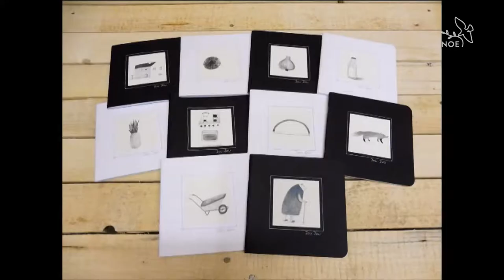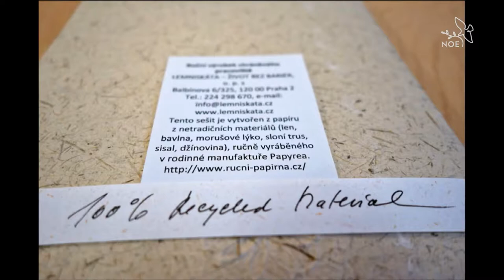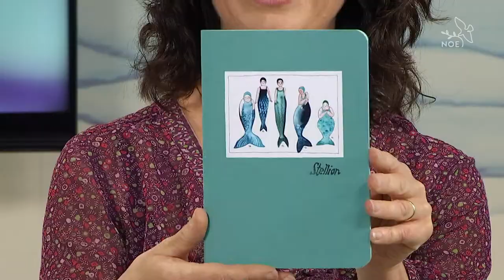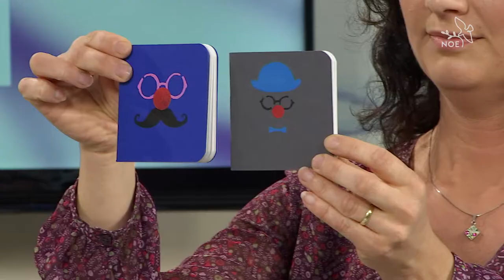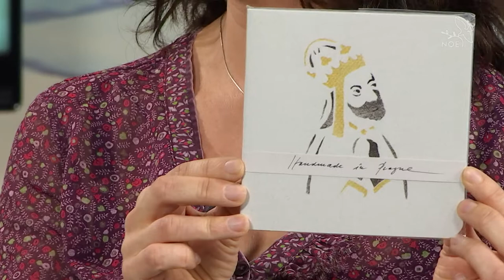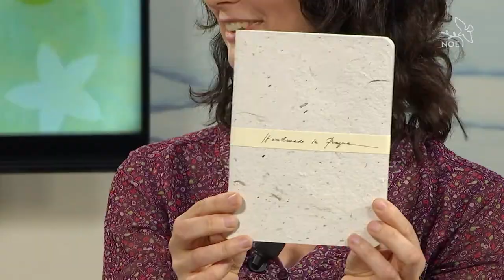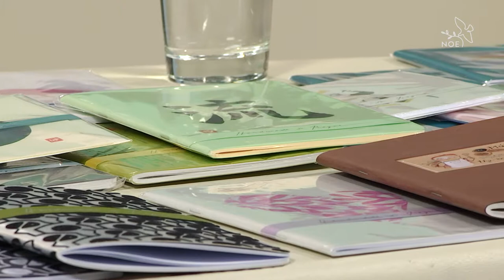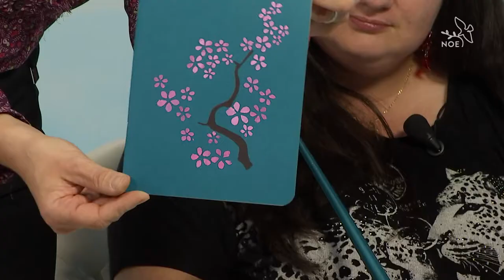Lemniskáta se představuje v Živě s TV Nove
Ředitelka chráněné dílny Lemniskáta představuje spolu s Andreou Slovákovou a Šárkou co je a čím se zabývá naše dílna.
Díky TV Noe za pozvání a možnost pohovořit a ukázat čím žijeme, co nám dává smysl. Je to pomoc druhým, jejž díky Lemniskátě nacházejí pracovní uplatnění.